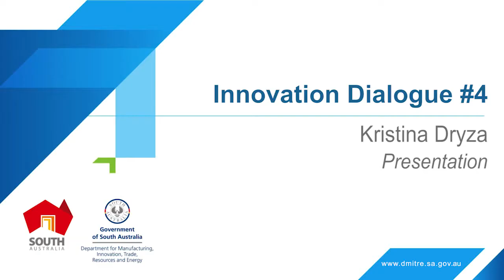Kristina Dryza presentation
Kristina explains how trends are about unmet needs and emotions. She discusses the three types of knowledge and how they work together in encouraging innovation:
•  Abstract
•  Specific
•  Intuitive.

Kristina believes that the only real competition is the old way of doing things and that people/companies should embrace diversity in thinking to encourage creativity.

Kristina Dryza is a consumer trends expert and futurist and assists companies make the imagined future real by translating emerging trends into new products.